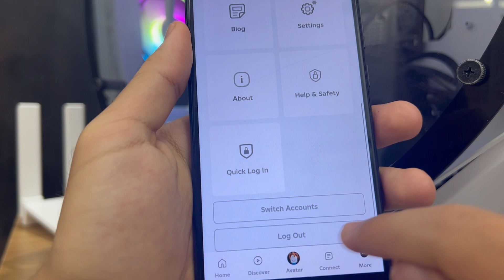How to Sign Out Of Roblox || Logout Roblox Account 2025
How to deactivate your roblox account

- Logout Roblox Account
- How to Sign Out Of Roblox
- How to Log Out Of Roblox Account 2024

         ʟɪᴋᴇ   |  ᴄᴏᴍᴍᴇɴᴛ   |  sʜᴀʀᴇ   |  sᴜʙsᴄʀɪʙᴇ
●▬▬▬▬▬▬▬▬▬ஜ۩۞۩ஜ▬▬▬▬▬▬▬▬▬●